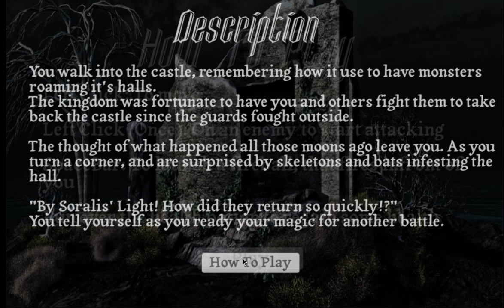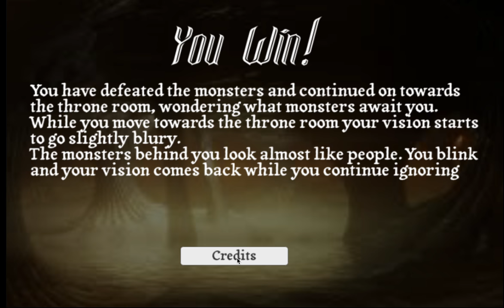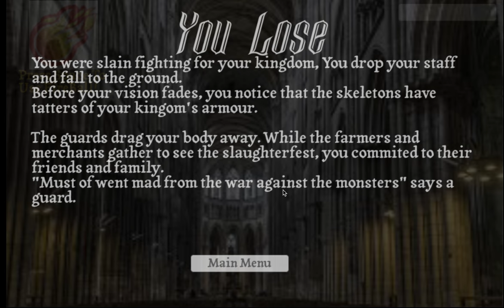Soralis Beta GamePlay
I can't wait to see you play it and comment what I can improve on for my next game!